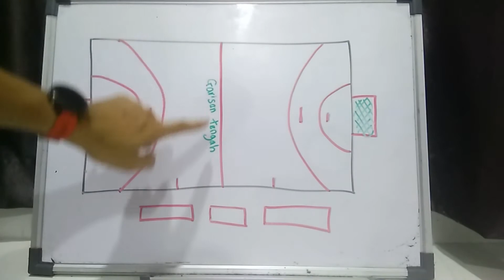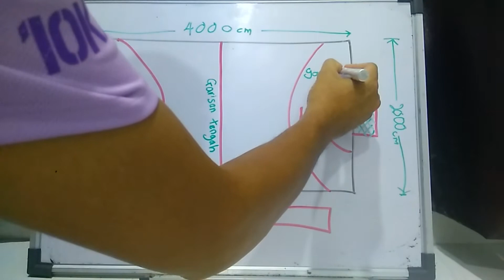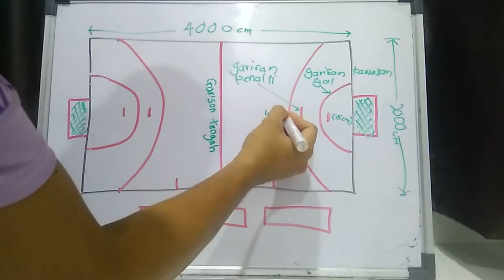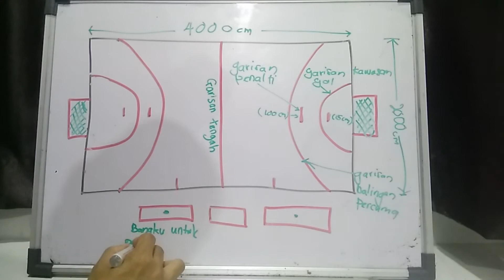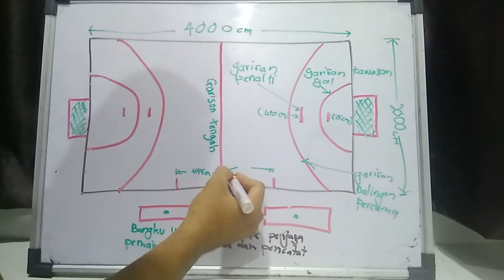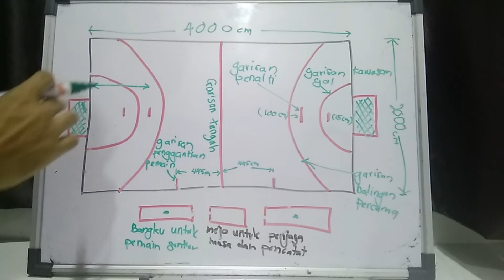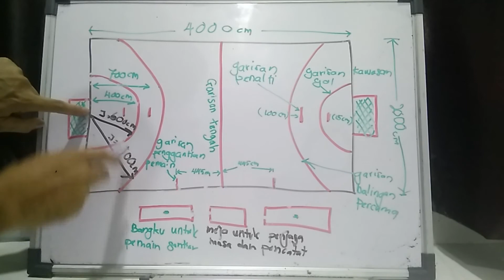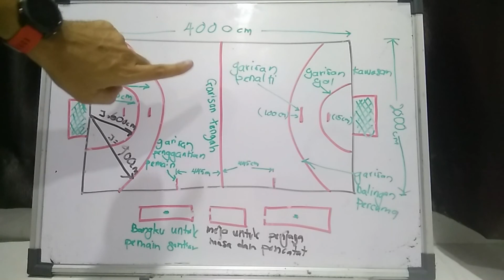#1 Saiz gelanggang bola baling